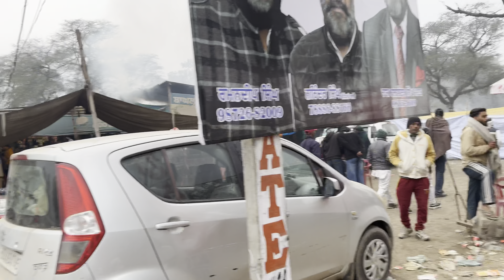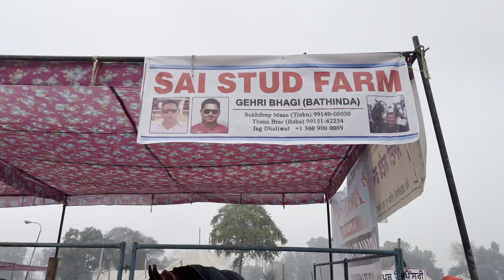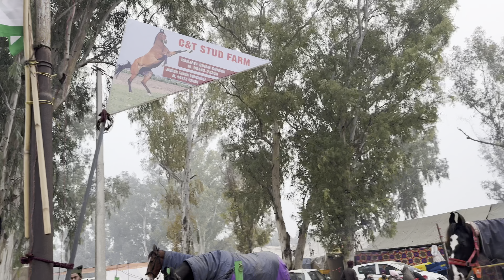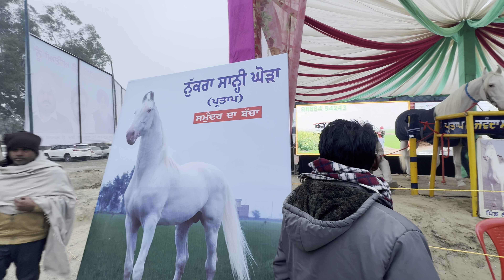ਮੇਲਾ ਮਾਘੀ ਮੁਕਤਸਰ ਸਾਹਿਬ ਦੀ | mela maghi muktsar | house mela | Komal stud farm